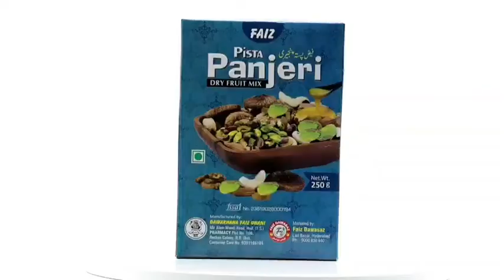Fake income tax officials held for stealing gold, cash ||AR NEWS